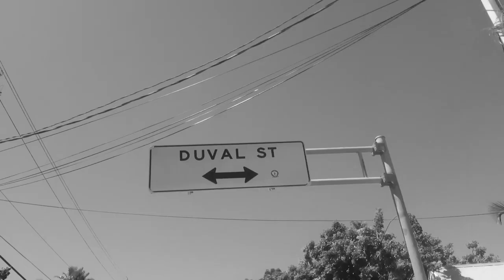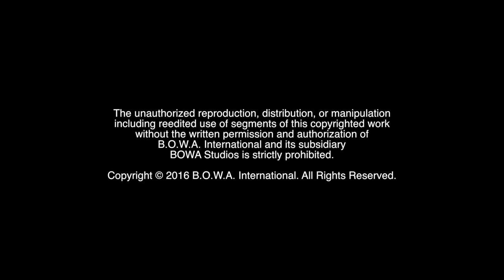2015: A YEAR IN REVIEW - PART 2 (Season 3, Episode 57)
Who's the most interesting person we met? What was this year's most memorable moment? Watch to find out!

The Motivation Mogul, Marketing Crusader, I.T. Wizard, Video FX Coordinator, and Creative Overlord continue their recap of the most memorable moments from 2015.

BOWA Studios
12221 SW 129 Court